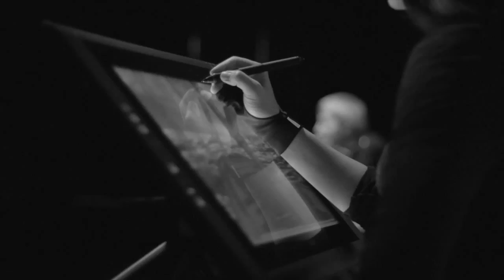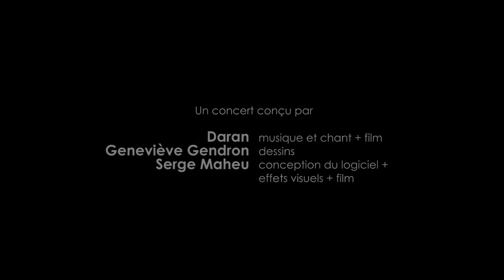Daran | Théâtre de la Ville | 23 janvier 2016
Daran
Le monde perdu
Samedi 23 janvier 2016
Salle Jean-Louis-Millette, formule cabaret
Théâtre de la Ville

Français d’origine installé au Québec, Daran présente sa toute dernière création, un spectacle inédit qui entremêle guitare et projections. Laissons-nous emporter par ses textes et le son de sa voix à la fêlure magnifique, alors que sous nos yeux se déploient les dessins de l’artiste visuelle Geneviève Gendron dans un film tourné par le musicien et projeté simultanément sur grand écran. Un voyage captivant.